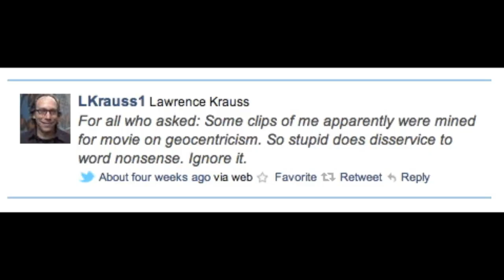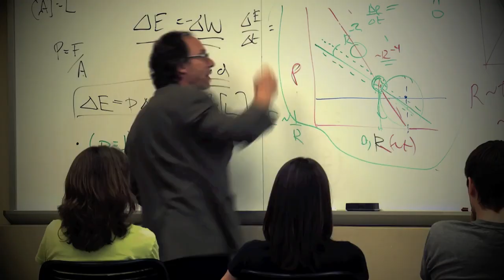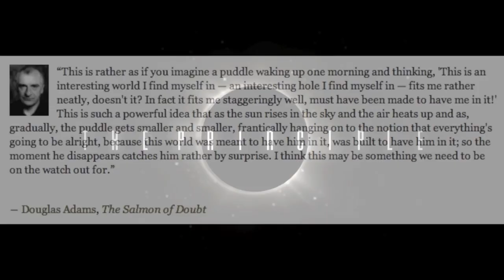God Made A Geocentric Universe!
Apparently some people still think that the sun revolves around the earth!!! "The Principle" is a joke, so let's laugh :)